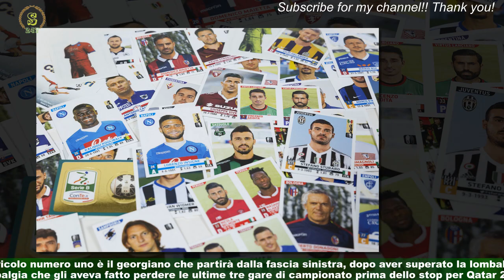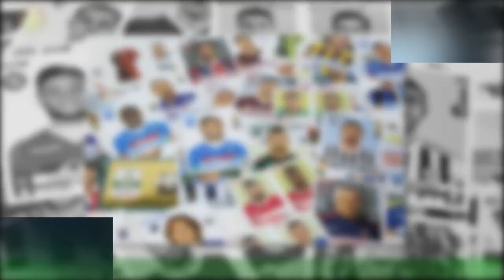Kvara, Lobotka e "Osi": ecco gli osservati e le mosse anti Napoli di Inzaghi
Nella testa di Simone Inzaghi la formazione anti Napoli è “quasi” fatta e, con la scelta degli undici che partiranno titolari,ci sono anche le mosse tattiche per limitare gli azzurri di Spalletti. Con Onana titolare tra i pali,ci saranno Skriniar, Acerbi e Bastoni in difesa, Dumfries e Dimarco sulle fasce,